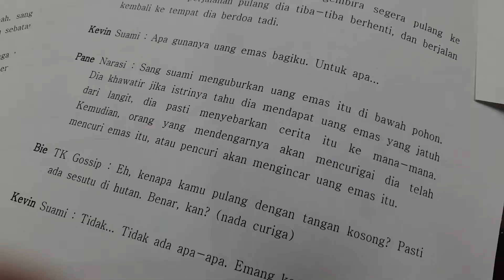Behind the Scene Rekaman Sandiwara Indonesia bag. 1